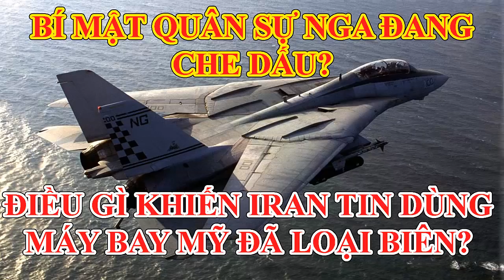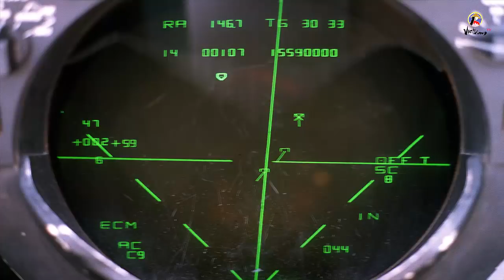Bí mật quân sự mà Nga giữ kín hơn thiết kế bom NT? Vì sao F-14 Iran vẫn khiến kẻ thù khiếp sợ?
Bí mật quân sự mà Nga giữ chặt hơn thiết kế bom NT? Vì sao F-14 Iran vẫn khiến kẻ thù khiếp sợ?
Trang mạng Sohu của Trung Quốc có bài viết nói về công nghệ động cơ NK-32 độc đáo của Nga, đồng thời cho biết đây là thứ mà các đại diện quân sự của Nga giữ bí mật chặt chẽ hơn cả thiết kế của bom nguyên tử.
Theo bài viết, Moscow và Bắc Kinh đã hợp tác với nhau trong nhiều lĩnh vực, bao gồm cả lĩnh vực quân sự, trong nhiều năm. Các chuyên gia Nga và Trung Quốc thường trao đổi với nhau thông tin và khoa học và kỹ thuật.
Mặc dù vậy, phía Trung Quốc cho biết, một trong những bí mật mà Moscow không bao giờ chia sẻ là thông tin liên quan đến động cơ phản lực NK-32 trên máy bay ném bom chiến lược Tu-160.
"Người Nga xem trọng bí mật của những động cơ này còn hơn cả việc chế tạo bom nguyên tử" - Tác giả bài viết nhấn mạnh.
Động cơ NK-32 do nhà thiết kế Nikolai Kuznetsov phát triển. Ngoài mẫu động cơ này, ông còn nghiên cứu động cơ NK-12 lắp đặt trên máy bay ném bom tầm xa Tu-95.